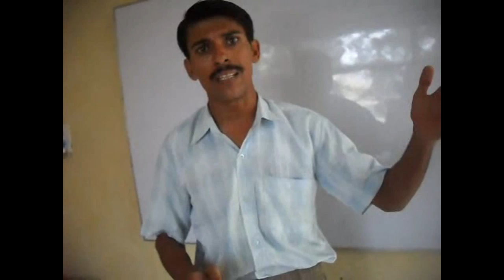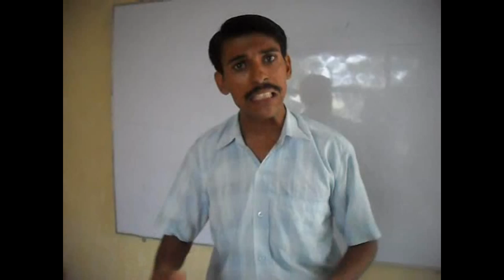How to Make Yourself Positive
There are lots of benefits of making yourself positive.

1. You can become healthy physically and mentally with making yourself positive.

2. You can convert your business failure into business success with making yourself positive.

So, if you want to make yourself positive, you just think your positive side. You have to give the answer of your every negative thoughts with positive thoughts. If your current situation is not good. Compare it with your so bad your past situation or other's bad situation at this current time. You will feel lucky, God has given so many gifts for your smile.

In your pocket, keep following slip and read it 20 to 50 times in a day and see magic.

"Don't cry because it's over, smile because it happened." ― Dr. Seuss